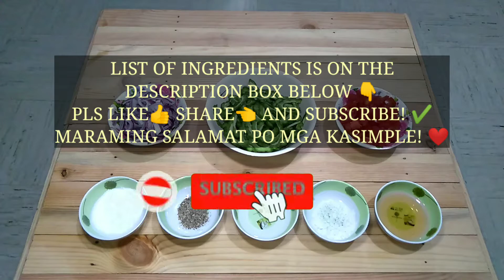HEALTHY AND DELICIOUS AMPALAYA SALAD || HOW TO MAKE AMPALAYA SALAD || Ensaladang Ampalaya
AMPALAYA SALAD (Ensaladang Ampalaya)

INGREDIENTS:

1 tbsp Sugar/Asukal
1 gram Ground pepper/Pamintang durog
3 tbsp Water/Tubig
3 tbsp Vinegar/Suka
1 tsp Salt/Asin
3 pcs chopped Tomatoes/Kamatis
1 big Onion/Sibuyas
1 pc medium Bitter gourd/Ampalaya

Mga KaSimple, Kayo napo bahala mag adjust ng paglagay ng pampalasa na
aayon sa panlasa po ninyo.. 😀

Maraming Salamat po sa panonood mga kasimple!